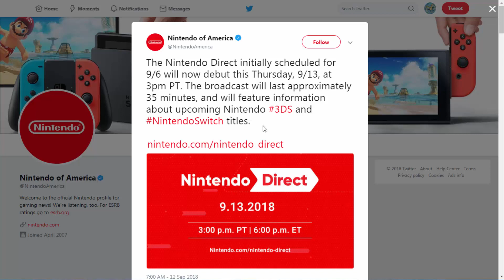BREAKING NEWS!! Nintendo Direct ANNOUNCED for 9.13.18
We have the postponed Nintendo Direct announced for tomorrow! What are your thoughts and what are you most hyped for? What do you hope they talk about? I want Pokemon Let's GO Pikachu & Let's GO Eevee and Super Smash Bros. HYPE!! :D